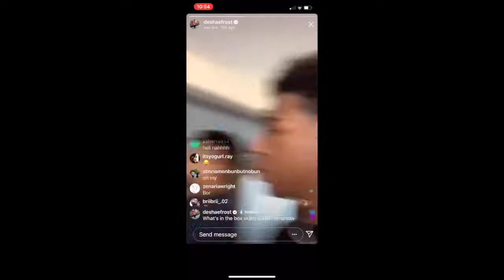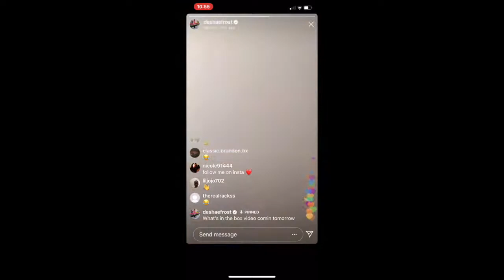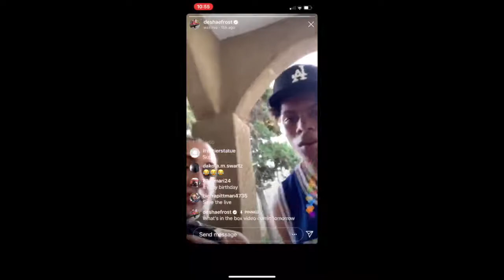Deshae Frost Almost Gets Bit By Snake On Instagram Live 7/24/19